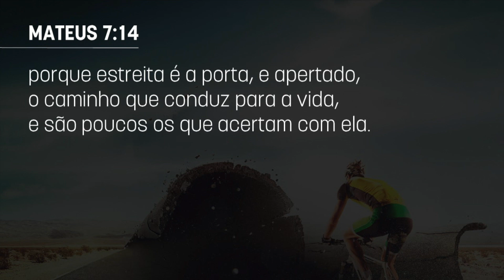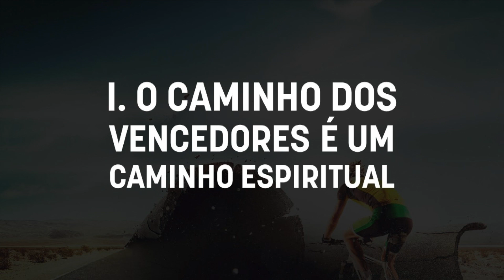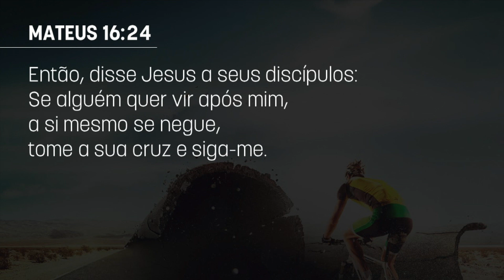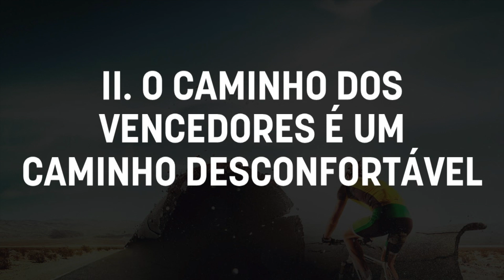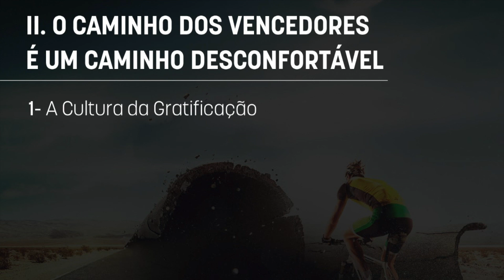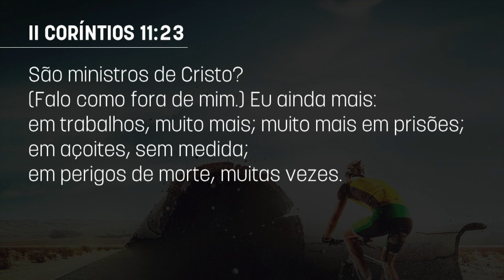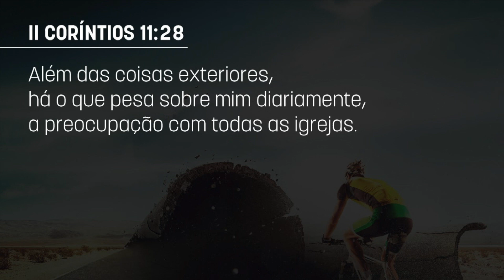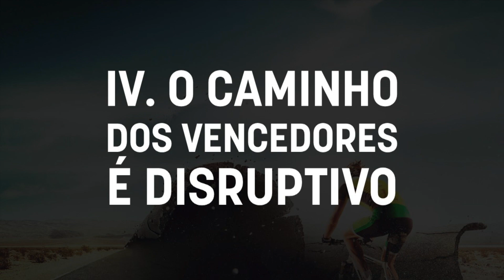O caminho dos vencedores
Mensagem pregada pelo ap. Lamartine Posella na Igreja Batista Palavra Viva em 26 de maio de 2019 - Culto 18h.